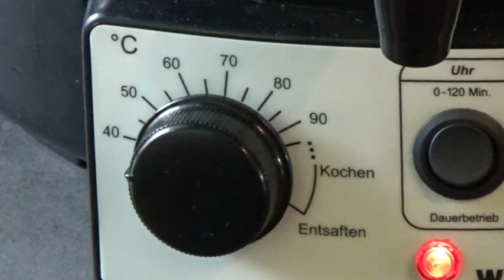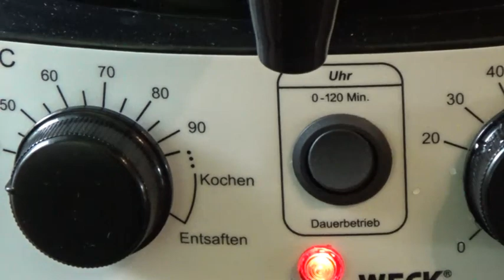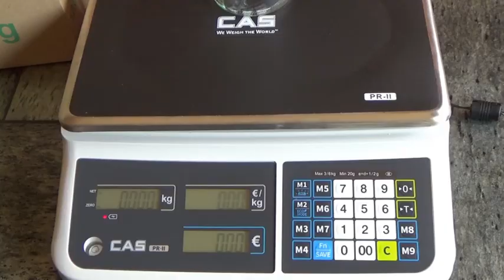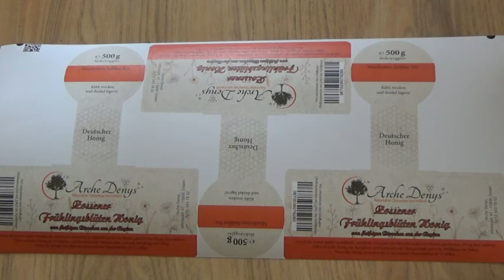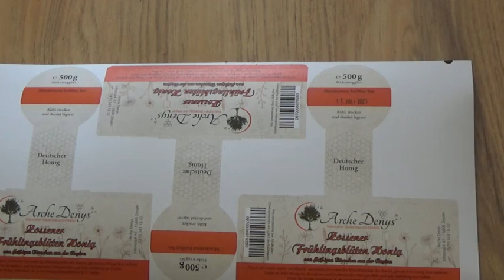Honig rühren und abfüllen by Arche Denys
Ich habe den ersten Honig aus dem Frühjahr schön Cremig gerührt. Der Raps hat diesen tollen Perlmutt Schimmer in den Honig gezaubert - einfach toll.
Nun ist er verkaufsbereit und kann in den Biomarkt ins Nachbarörtchen Mellensee.
Drei Jahreszeiten heißt der Bio Hofladen in dem er erworben werden kann.
Schaut gerne mal auf deren Seite.